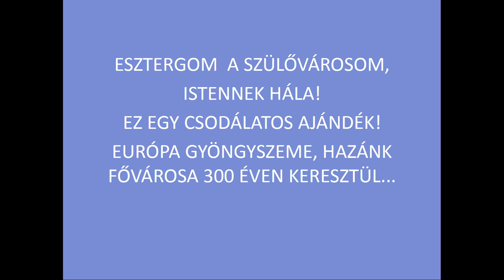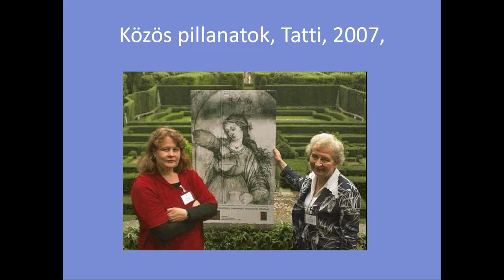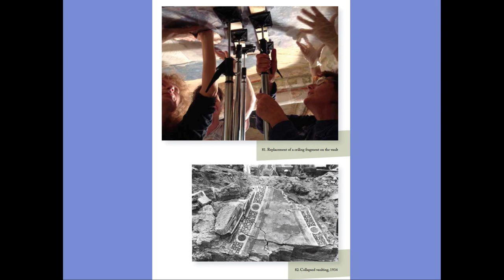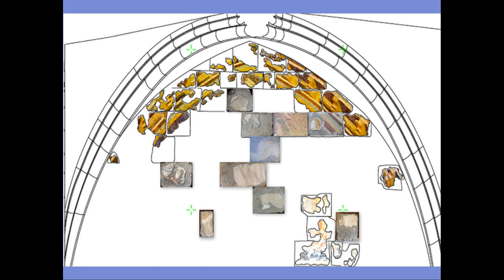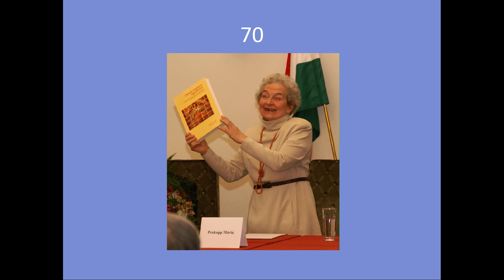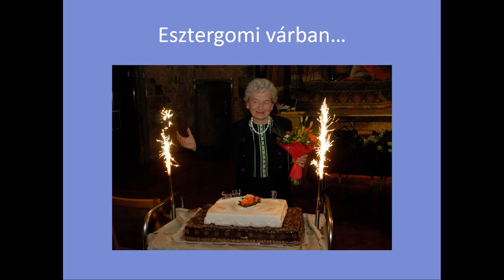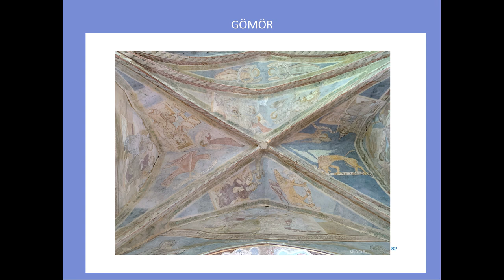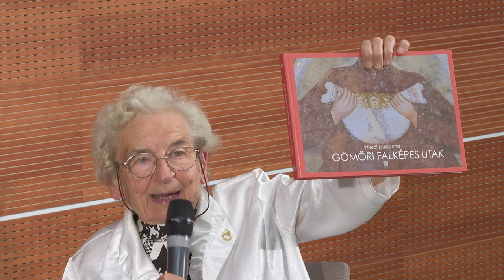Keddi kaleidoszkóp – Prof. Dr. Prokopp Mária művészettörténésszel Wierdl Zsuzsanna beszélget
Az esztergomi vár Botticelli-freskói – Prof. Dr. Prokopp Mária művészettörténész és Wierdl Zsuzsanna festőrestaurátor-művész beszélgetése a Magyar Művészeti Akadémia Keddi Kaleidoszkóp pódiumsorozatában.